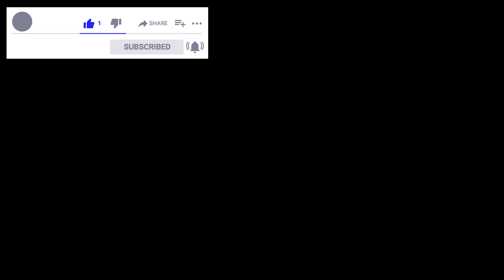This guitarist plays 'Jewels of Truth'!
Please help with supporting my channel so I can keep making these videos Dropping a couple of those jewels of truth while playing an improvisation on the guitar is golden. Those special moments are hard to repeat, but one can practice and play and practice and play a lot to at least get a little bit more prepared not to be a hindrance when those moments want to happen.

Thumbpickfingers is a fingerstyle guitar & bass guitar player, music creator, inventor of the catchywave genre. He plays with a unique style, using fingerpicks and a thumb pick. He's also a songwriter, composer, audio engineer. He plays melodic & often contrapuntal free improvisation pieces. He also creates unique cover art, and plays solo guitar arrangements, complete music compositions with full arrangements, backing tracks and guitar & bass TABs (always including standard notation), guitar & bass lessons, mixing & mastering & all kinds of custom online audio services, bass guitar and guitar tracks recorded exclusively for your music.